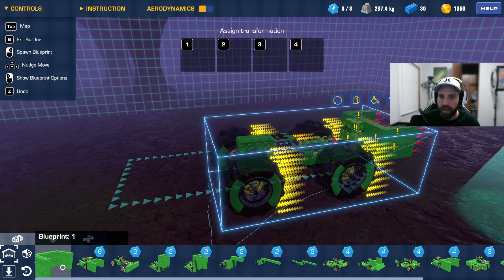Trailmakers - First time gameplay | Drivable Legos.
Trailmakers - Build sports cars, jet planes, helicopters, or walking robots and take them on missions of exploration or breakneck rally races.  Where creativity is the only enemy.